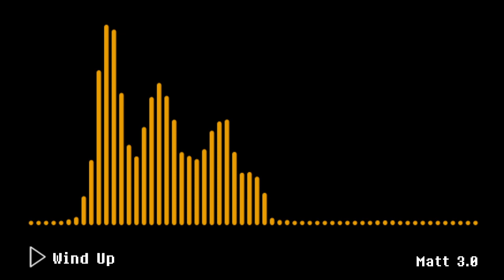Friday Night Funkin' Wii Funkin' Matt 3 0 Wind Up